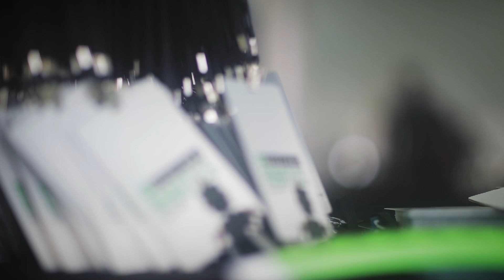Bringing Robots Home with Colin Angle (iRobot)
TechCrunch Sessions: Robotics is a single-day event designed to facilitate in-depth conversation and networking with the technologists, researchers and students of the robotics community as well as the founders and investors bringing innovation to the masses.